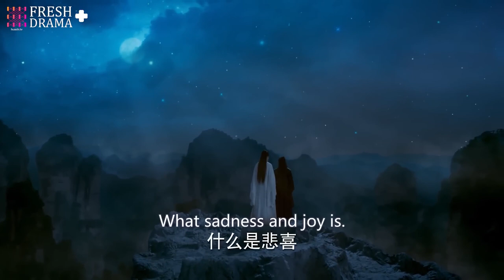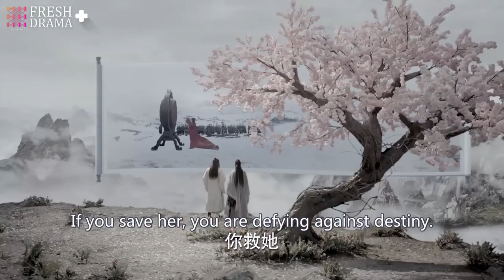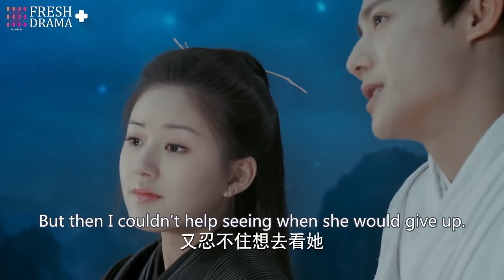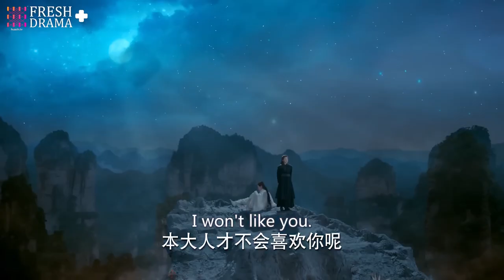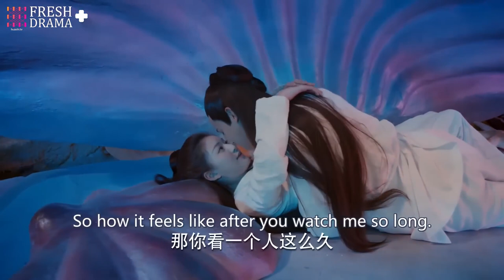【Qin Chuan & Jiu Yun】❤️Story of cocky lord and his favorite little maid | Love of Thousand Years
Starring:
Zheng Yecheng as FU Jiuyun
Zhao Lusi as QIN Chuan, Aman